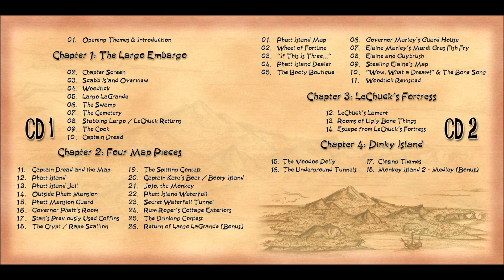2.13 - Rooms Of Ugly Bone Things | Monkey Island 2: LeChuck's Revenge OST - Soundtrack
Monkey Island 2: LeChuck's Revenge OST - Soundtrack (1991) developed by LucasArts
Editors:  Lucasfilm Games, Limited Run Games, U.S. Gold
Designers: Ron Gilbert, Dave Grossman, Tim Schafer

Monkey Island 2: LeChuck's Revenge  OST - Soundtrack